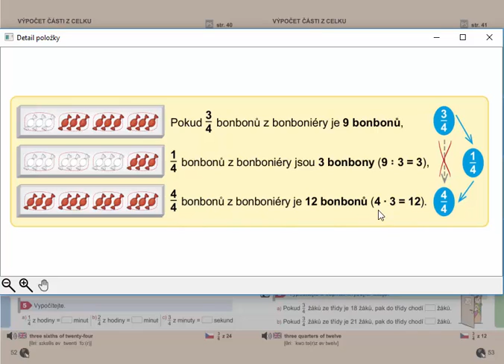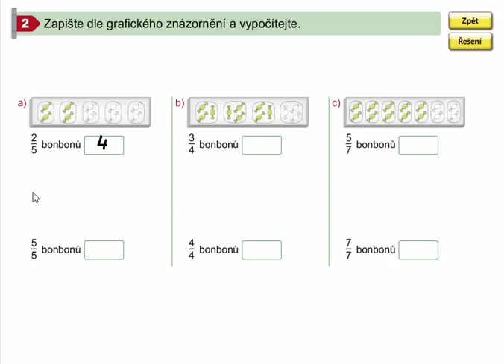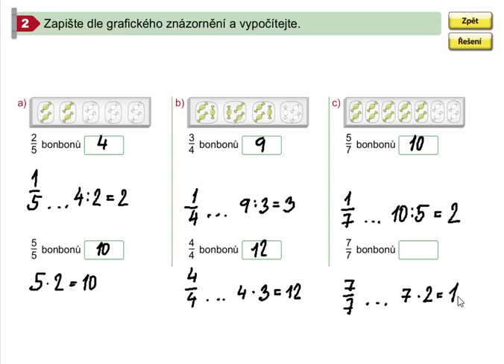Zlomky (výpočet celku z více částí), Mat. mat. pro 4.roč., 2. díl, str. 53, cv. 2